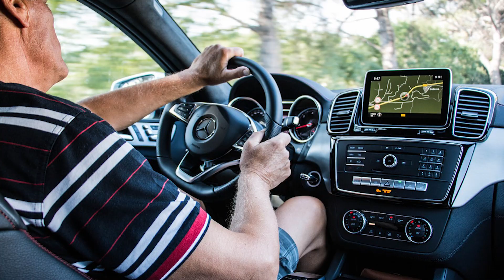IT'S THE DREAM JOB! Doc explains 5 Best Things about working in the Premier League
What is your dream job? Is working in professional sport as good as you might think?? Well...I can only give you the facts. Last time out I vented about the 5 worst things about working in professional sport. So this time, I gotta be fair and give you the other side of the story - here are my top 5 takeaways from working in the Premier League!

Jump in the Discord if you like and can ask me stuff, link is below

Timestamps
00:00 - It's not all bad...
00:59 - The actual job!
02:24 - Pressure, but in a good way...
03:30 - The circle of trust
04:50  - The Football matchday
06:19 - Fans are the most important thing in sports

All views portrayed here are just opinions and are mine alone.